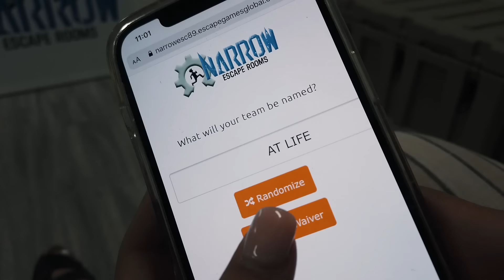Asia's Birthday Vlog!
WE HAVE NEW VIDEOS WEEKLY! - Turn Our Notifications ON So You Never Miss A Video! 🤘🏽 💕

Our Websites -